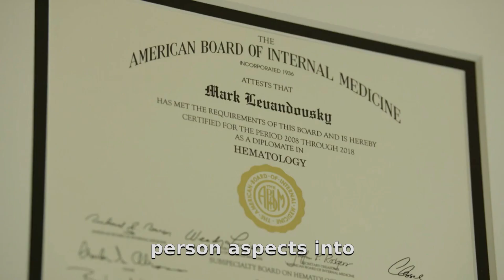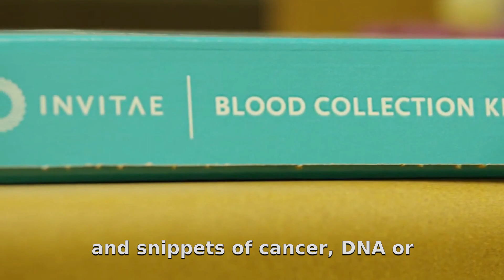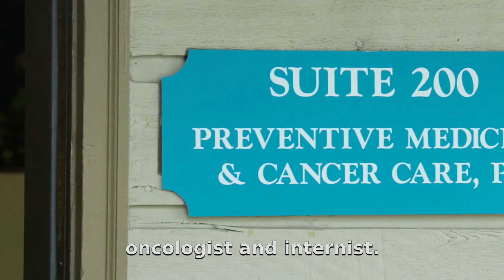New Integrative Medicine and Integrative Health Care in Denver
Dr. Levandovsky here, I wanted to share a little bit about my integrative health care practice and the personalized integrative medicine approach that I take.

There is a yearning I think amongst my colleagues, as to how to better integrate, Wellness aspects, and really whole person aspects into treatment and unfortunately, given the limitations of a traditional practice they realized often that they cant do that.

They can't impart their medical expertise and talk about psycho-emotional health, nutritional Health, exercise health, it becomes really outside of the realm of what's possible.

Each person's unique, they come with their own set of idiosyncrasies, risk factors, habits, and really to be able to delve into that and do that justice one needs to spend the appropriate amount of time to understand who is sitting in front of you.

Being able to combine the personal story that I get from talking to the patient to be enabled to look deeper inside,
so do more focused Imaging based on their risk, Look up their genetic drivers, both inherited as well as some of the molecular markers that might be flowing and biomarkers... we're able to focus on very early suggestions and snippets of cancer DNA or cancer cells That might be floating in different blood or different urine, or sputum to give us a sense as to what's going on.

What do we need to focus on based on someone's risk and exposure history,
we can really start utilizing some of these more cutting-edge molecular and genetic technologies to better see
 what is their risk and do they have something early that we might have otherwise missed?

My hope is that for able to impact and Implement those changes early enough.

So that there are meaningful and yield dividend that lead to Better Health and Wellness.

My name is dr. Mark Levandovsky MD.
I'm a hematologist oncologist and internist-

I am relatively multi-faceted.

I do emphasize a few things but as an oncologist and hematologist certainly looking at the, some of the more common cancers, why we develop them, and what we can do to lower, that risk is one of my interests.

One word I would use to describe a practice is, Personalized. personalized, concierge practice that looks at each person as an individual.

That focuses on what constitutes their specific Health portrait.

It's my most genuine belief that that's how we need to treat people in medicine to look at the whole person.

And by so doing Not only going to be able to do our best in catching things early, but even more importantly, I think impacting...
Someone's life and choices, so that many things that can befall us could be ultimately prevented and not develop.